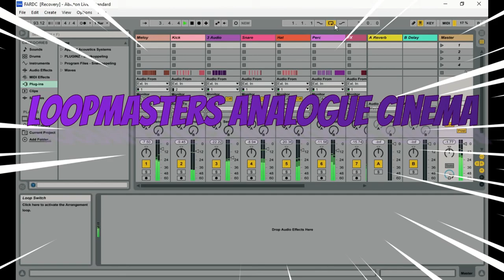Analogue Cinema - FREE Cinematic Sample Pack by Loopmasters